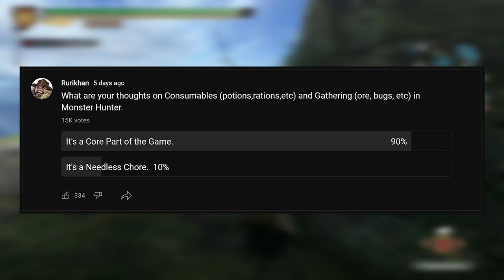Monster Hunter | Are Consumables and Gathering a Good Feature or a Waste of Time?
Today we're talking about Consumables and Gathering in Monster Hunter. With a lot of new players joining the community there appears to be a sentiment that gathering and crafting for consumables is a relic of a bygone age, I'm here to argue why they greatly contribute to my immersion, but what is it like for you? Do you agree or disagree?